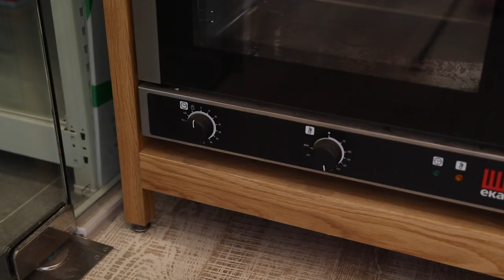W66_Oak & Stainless kitchen design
I'm back!
Sorry, I had a very busy month. I will upload videos again.

making kitchen with white oak & stainless still

Material : white oak, stainless still
Finishied : oil